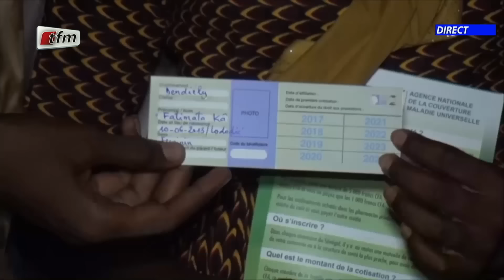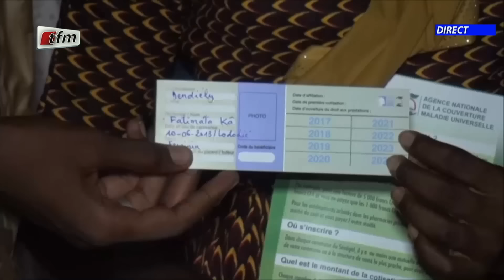Xibaar yi 13H du 06 Août 2023 présenté par Cheikh Diop